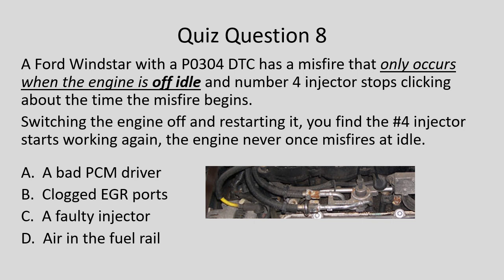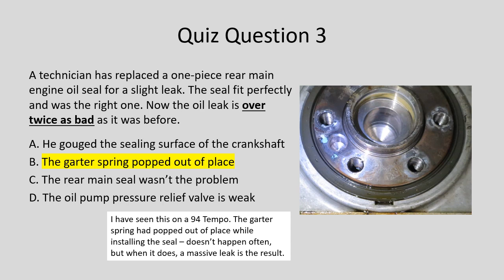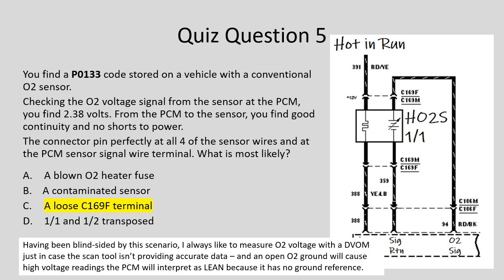Random Pop Test 7